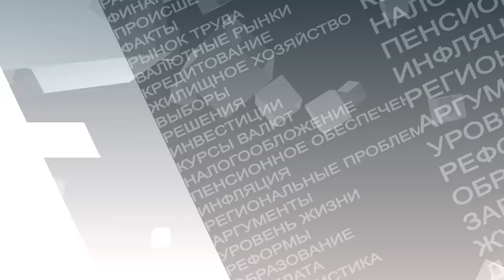«Время говорить»: Жизнь в новом теле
На 50 килограммов всего за один год похудела Екатерина Попенко из Владивостока. Более того, девушка заняла почётное, третье, место в известном конкурсе «Мисс бикини» и останавливаться на достигнутом не планирует. О том, как измениться на всё 100, и избавиться от 50% лишнего веса, о силе воли и о мотивации в этой программе.